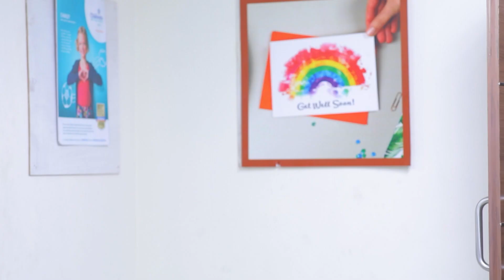Chithiram Pesuthadi | Ep - 397 | Webisode | Aug 05 2022 | Zee Tamil